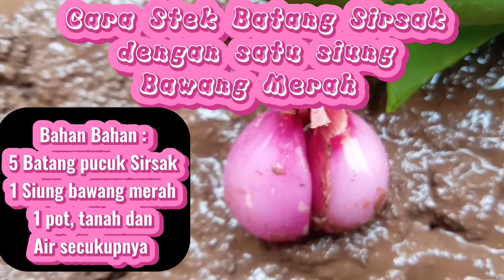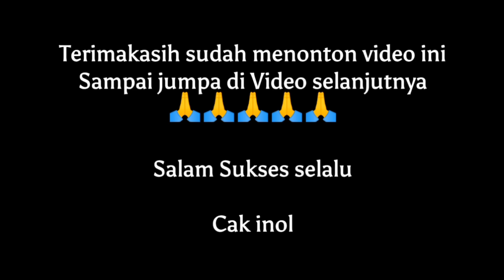Tips Pemula || Cara Stek Sirsak dengan bawang merah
tips Buat Para Pemula Cara Stek Sirsak dari batang cukup dengan satu siung bawang merah saja loh bahan-bahanya:
5 Batang pucuk sirsak
1 siung bawang merah
1 pot , tanah dan air secukupnya

Proses Pembuatan video

Device facecam  : Realmi c2

Device record       : Realmi c2

shooting location : Belakang rumah

App editor              : Capcut

Thumbnail              : Capcut

App Audio editor           : Lexis audio editor

Backsound 1           : Suara Cak Inol

Backsound 2          : Snowy Peaks pt I- Chris Haugen ( Audio YouTube library)

Mohon maaf jika ada kesalahan dalam video ini 🙏🙏🙏🙏🙏